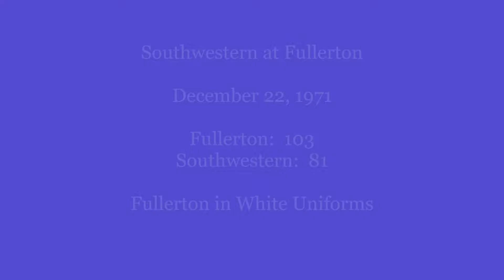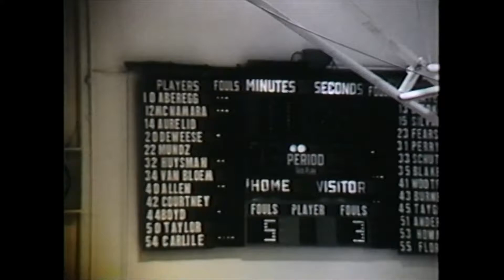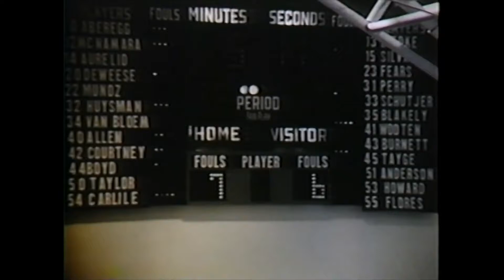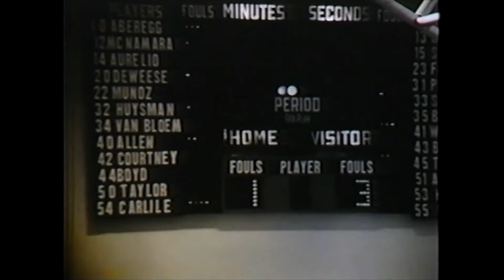HORNET BASKETBALL CLASSICS: 1971-72 Fullerton College vs Southwestern College - December 22, 1971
HORNET CLASSICS: 1971-72 Fullerton College Basketball vs. Southwestern College. The Hornets and Jaguars played this game on December 22, 1971 at Fullerton College. FC defeated Southwestern 103-81.

Coached by George "Moe" Radovich, the 1972 Hornets were an extremely talented team that featured the potent duo of Brad McNamara and Rick Aberegg. McNamara still stands as the college's single season scoring leader (959), and Aberegg remains the single season assists leader (359). The team finished with an overall record of 34-3 (most wins at that time) and an undefeated conference record of 12-0.

The 1971-72 Hornets

10 Rick Aberegg*
40 Tod Allen*
14 Jim Aurelio
44 Bill Boyd*
54 Phil Carlile*
42 Ken Courtney
20 Bob DeWeese
32 Greg Huysman
12 Brad McNamara*
22 Wally Munoz
50 Mike Taylor
34 Rob Van Bloem
30 Pete Miller
*Starters

A special thanks goes to Tod Allen for generously donating this video.